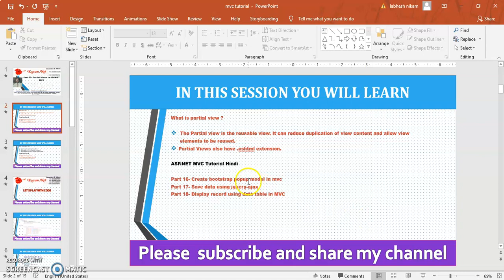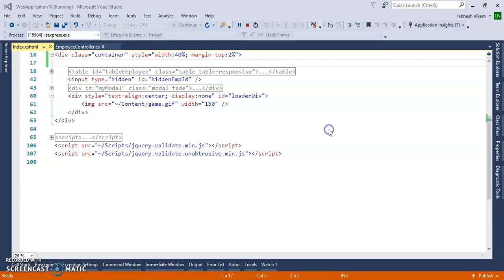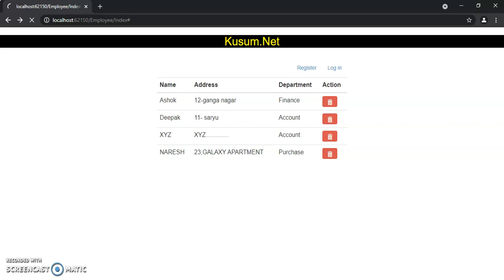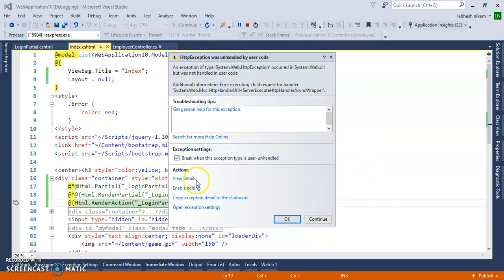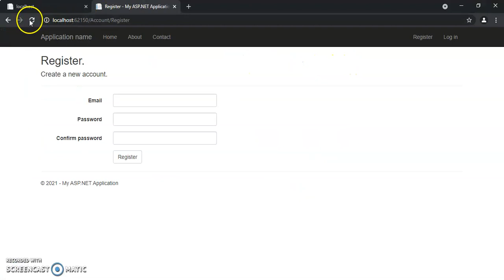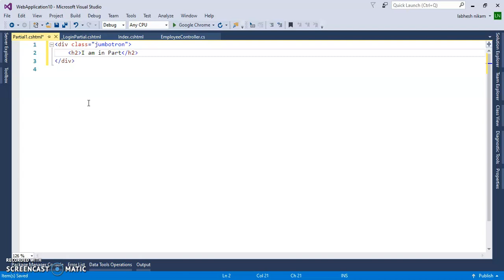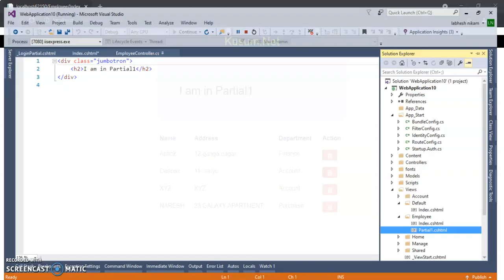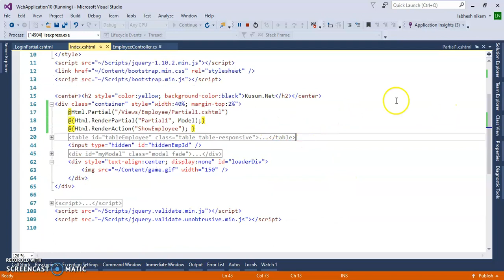PART 20- WHAT IS PARTIALVIEW IN MVC || ASP.NET MVC, WEB API, BOOTSTRAP,JQUERY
WHAT IS PARTIALVIEW IN MVC?

Learn Web Application Development